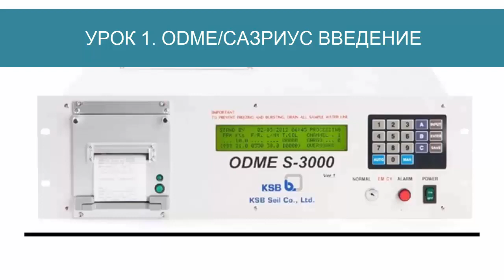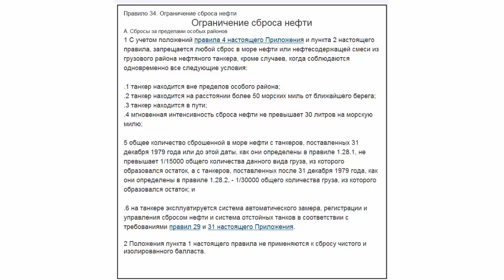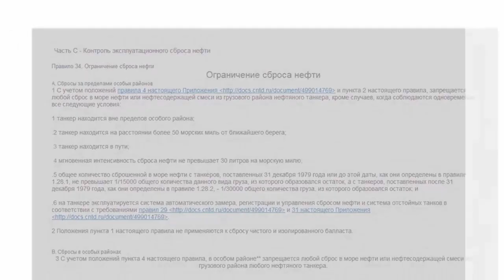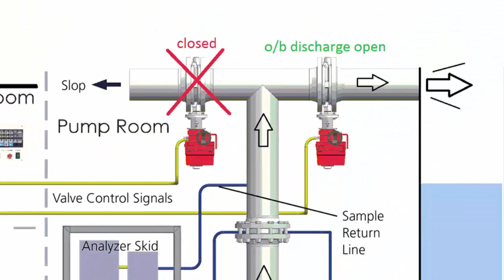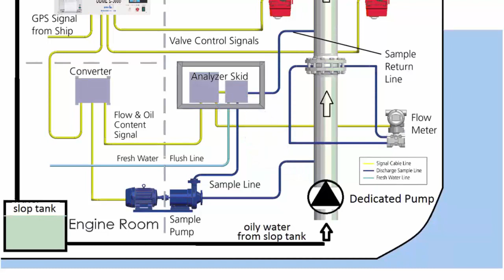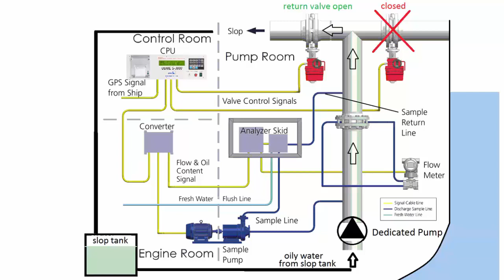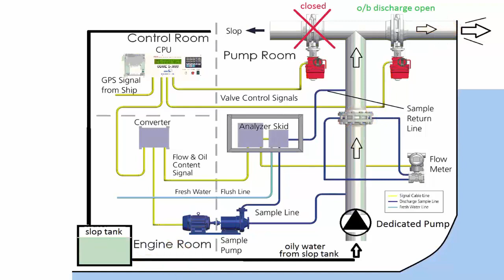ODME / САЗРИУС - ЧАСТЬ 1. ВВЕДЕНИЕ.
САЗРИУС / ODME – система контроля сброса нефтесодержащих вод танкеров. В процессе работы система дает сигнал на исполнительное устройство, прекращающее сброс нефтесодержащих вод в случае превышения допустимых параметров согласно MARPOL, Annex I или сигнал для начала/продолжения сброса, если параметры соответствуют требованиям MARPOL, Annex I, Regulation 34 - Control of discharge of oil.
ODME производит автоматическую запись мгновенной интенсивности сброса нефти и общего сброшенного количества либо содержания нефти в стоке и интенсивности сброса стока.